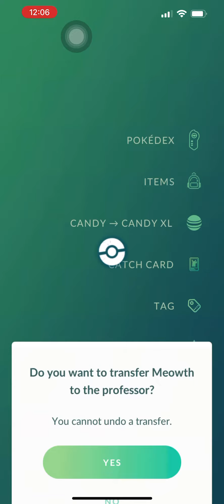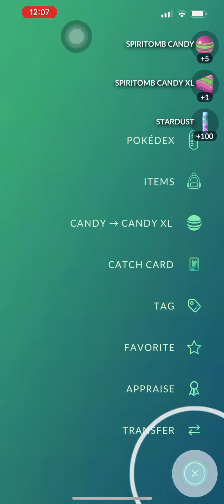Catching Spiritomb!!! | Timed Research Task | Pokemon Go 2023